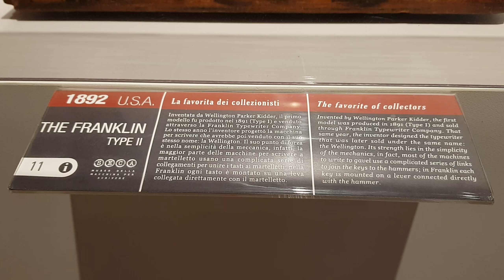Typewriter Macchina da scrivere The Franklin Type 2 USA 1892 Storia Museo